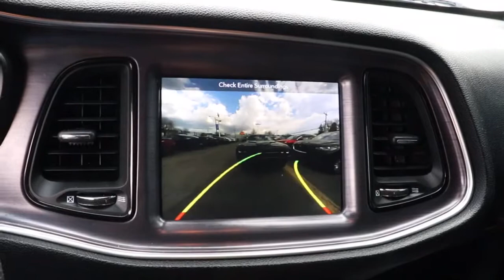2018 Dodge Challenger Matteson, Lansing, Oak Lawn, Northwest Indiana, Chicago, IL P19520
Pitch Black Clearcoat Used 2018 Dodge Challenger available in Matteson, Illinois at South Chicago Dodge. Servicing the Lansing, Oak Lawn, Northwest Indiana, Chicago, IL area.

CARFAX One-Owner. 18/27 City/Highway MPG Pitch Black Clearcoat 2018 Dodge Challenger GT AWD 8-Speed Automatic 3.6L V6 24V VVT$$$ Priced To Sell Fast!! $$$ Many Cars under $10k and under $5K!! HUGE INVENTORY REDUCTION SALE GOING ON NOW!! NO CREDIT, LOW CREDIT NO PROBLEM . WE HAVE THE TEAM TO HELP YOU GET INTO A GREAT DEPENDABLE RIDE.
TRANSMISSION: 8-SPEED AUTOMATIC (845RE)  (STD),BLACK  NAPPA LEATHER SPORT SEAT,BLACKTOP PACKAGE  -inc: Black Fuel Filler Door  Gloss Black I/P Cluster Trim Rings  Rear Black Spoiler  Dark Brushed II Interior Accents  Leather Performance Steering Wheel  Black Grille w/Bezel  Challenger Blacktop Grille Badge,PITCH BLACK CLEARCOAT,RADIO: UCONNECT 4C NAV W/8.4 DISPLAY  -inc: SiriusXM Traffic Plus  5-Year SiriusXM Travel Link Service  GPS Navigation  5-Year SiriusXM Traffic Service  SiriusXM Travel Link,MANUFACTURER'S STATEMENT OF ORIGIN,WHEELS: 19 X 7.5 PAINTED GRANITE CRYSTAL  (STD),ENGINE: 3.6L V6 24V VVT  (STD),QUICK ORDER PACKAGE 21B  -inc: Engine: 3.6L V6 24V VVT  Transmission: 8-Speed Automatic (845RE),All Wheel Drive,Power Steering,ABS,4-Wheel Disc Brakes,Brake Assist,Aluminum Wheels,Tires - Front Performance,Tires - Rear Performance,Heated Mirrors,Power Mirror(s),Rear Defrost,Intermittent Wipers,Variable Speed Intermittent Wipers,Rear Spoiler,Fog Lamps,Daytime Running Lights,Automatic Headlights,AM/FM Stereo,Satellite Radi